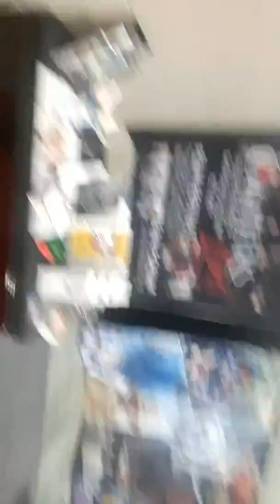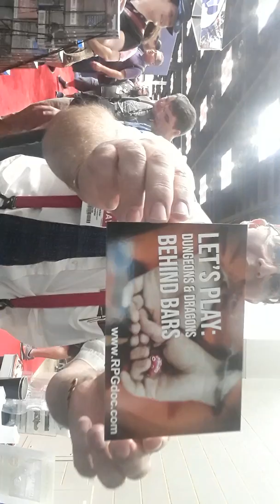3 GenCon 2019 RPG Research RPG Tour GenConOrBust2019 August 1st, 2019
501(c)3 non-profit RPG Tour GenConOrBust 2019. RPG Research at Indianapolis, Indiana, drove all the way from from Spokane, Washington.
501(c)3 non-profit international organization. Applied gaming, community programs, & research studies on the effects and potential educational and therapeutic benefits & caveats of participation in all role-playing game format, and their potential to help improve lives around the world.:
* Live-action role-playing (lrpg / larp)
* Tabletop role-playing games (rpg / trpg (ttrpg)
* Electronic role-playing game (eRPG), computer-based (CRPG), virtual reality (VRRPG), augmented reality (ARRPG)
* Audio role-playing games (ARPG)
* Hybrid role-playing game (HRPG)
* Accessibility & inclusiveness in RPG.
* Ages from 2 years old through senior adults, and everything in between.
* Anxiety
* At-risk youth & adults
* Autism Spectrum (ASD)
* Brain injuries (stroke, TBI, etc.)
* Cerebral Palsy
* Cognitive decline due to age or other factors
* Depression
* Developmental Disorders / Delays / Impairments (DD / DI)
* Incarcerated populations
* Muscular Dystrophy
* Rehabilitation
* Social skills
* Social phobias